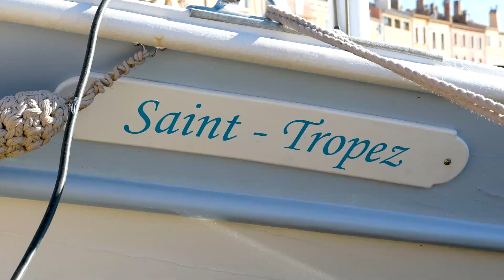SPRING SAINT-TROPEZ 2023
Une immersion sonore et visuelle avec l' arrivée du Printemps à Saint-Tropez, une réalisation de Guillaume Voiturier .